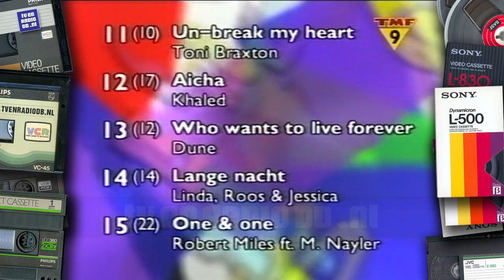TV: TMF (19970120) - Top 40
Fragmenten uit de Top 40 met Erik de Zwart; uitgezonden op 20 januari 1997 op TMF; The Music Factory.

Met dank aan Guido voor het beschikbaar stellen van deze videoband.
Source: VHS.